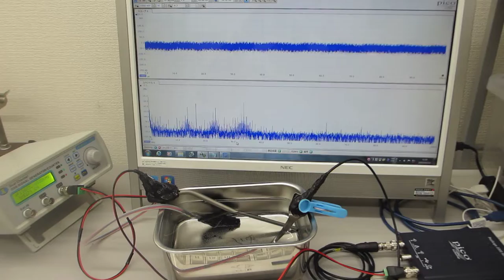音圧測定解析に基づいた、超音波伝搬制御実験（超音波システム研究所）